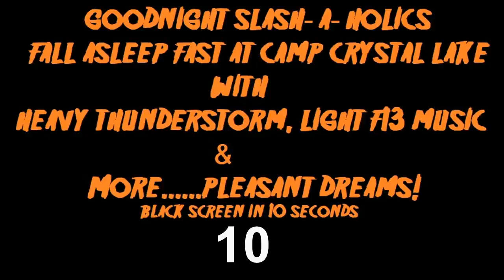Fall Asleep Fast At Crystal Lake Dark Screen Thunderstorm & Rain Sounds + Friday the 13th Flare ASMR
HEAVY RAIN AND THUNDER SOUND EFFECTS WITH FRIDAY THE 13TH JASON VOORHEES INSPIRED SOUNDS TO HELP YOU FALL ASLEEP FAST! 10 HOURS FOR EVERY SLASHER FAN'S BED TIME!